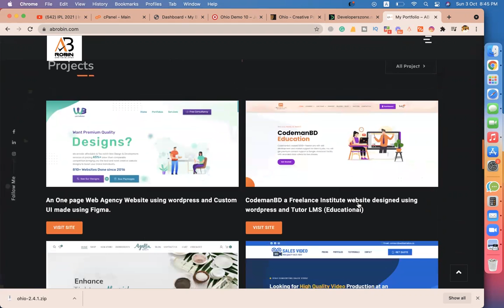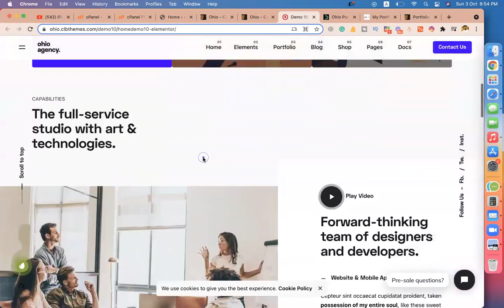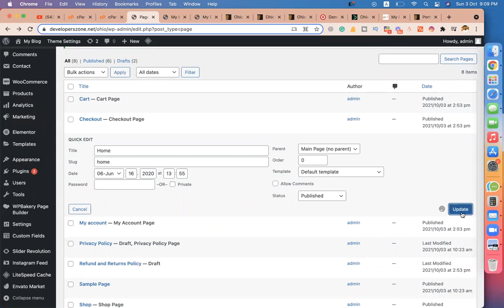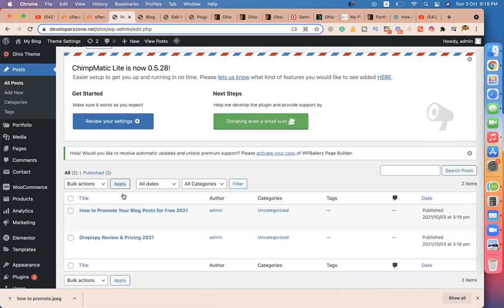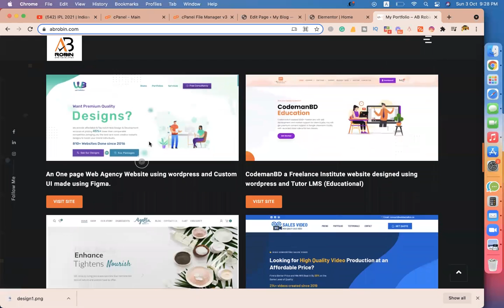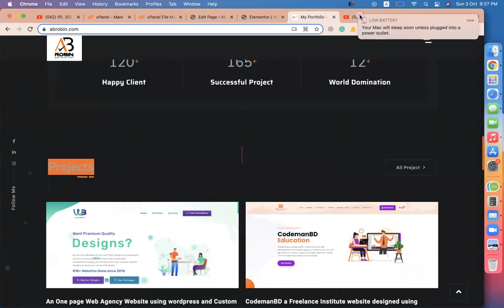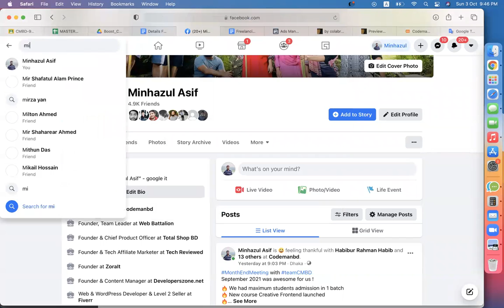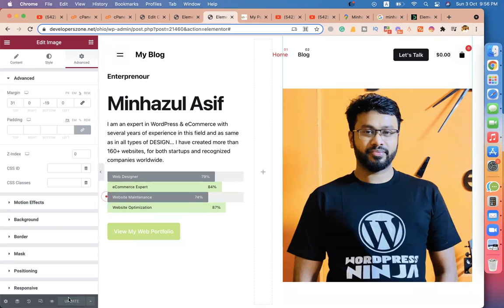Create portfolio website Using Ohio Theme Bangla Tutorial (WordPress)